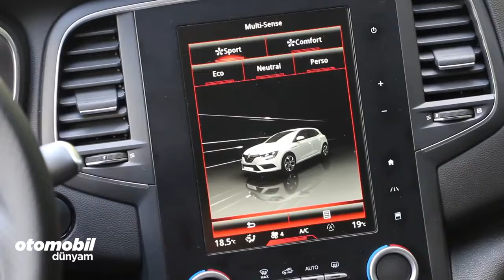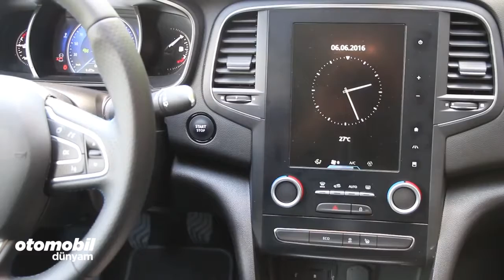Test - Renault Megane (2016)